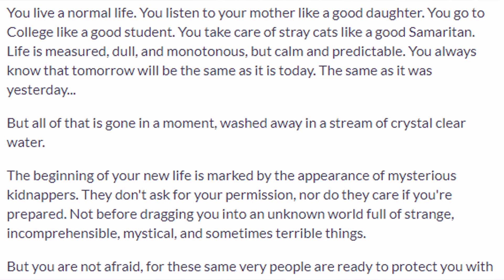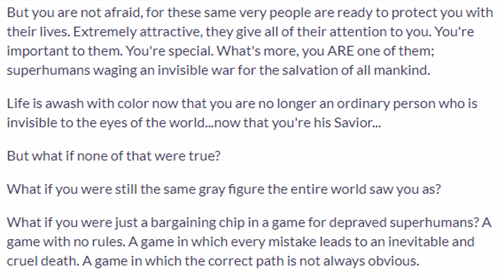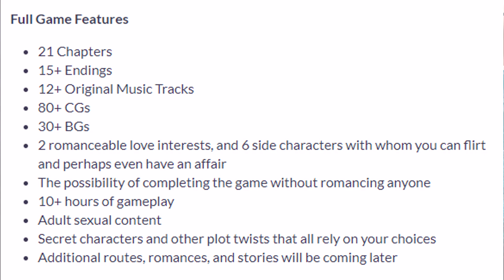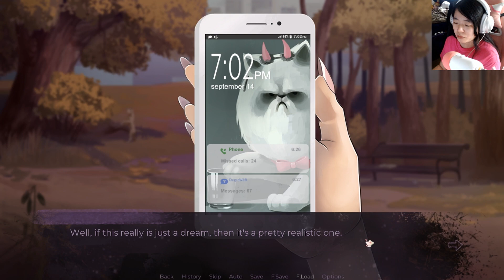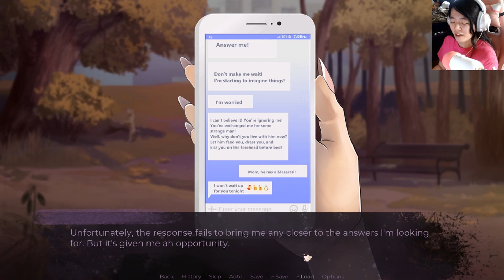🔮 Degraman (Visual Novel Demo): 01 - I'm so confused??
° Popsicle - KODOMOi

° Pokemon Sword & Shield Marnie Theme Song